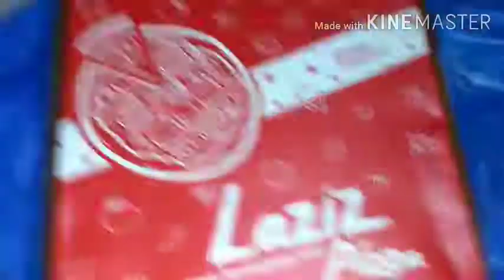Corona କୁ ଡରି ଡରି ଆଜି ଏତେ ଦିନ ପରେ ଖାଇ ହିଁ ଦେଲୁ || ମୂଳା ଶାଗ ଭଜା ରେସିପି